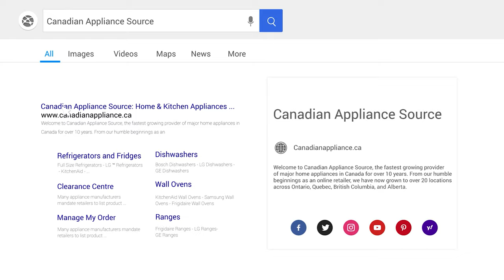Frigidaire FFCD2413UW Dishwasher Review - One Minute Info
Canadian Appliance Source, founded in 2008, has developed into a forerunner of modern appliance retail.

At CAS we pride ourselves on being innovative, tech-forward, and above all, customer-centric. We have always stood apart from the competition, and we know that with our exemplary customer experience and expert staff, we will achieve our mission of being the largest appliance retailer in Canada.

Frigidaire FFCD2413UW Built-In Undercounter Dishwasher, 24" Exterior Width, 60 dB Decibel Level, Full Console, 3 Wash Cycles, 14 Capacity (Place Settings), Hard Food Disposal, 2 Loading Racks, White colour

Appliance review
Appliance review Canada
Frigidaire Undercounter Dishwasher Review